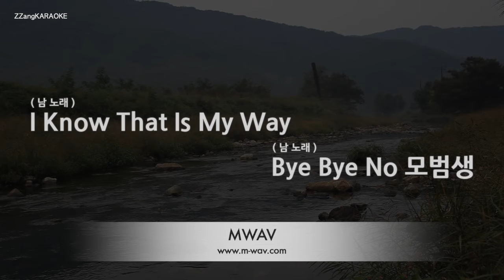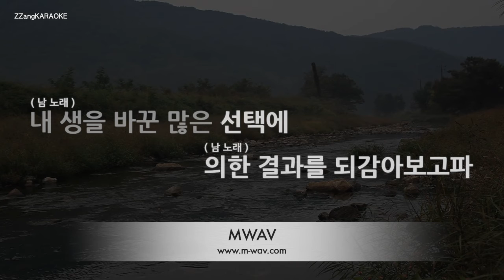[짱가라오케/노래방] D.Ark(디아크), 박강백(배기)-경우의 수 (Ft. CHANGMO) (고등래퍼) [ZZang KARAOKE]